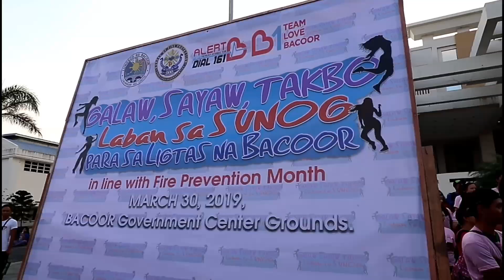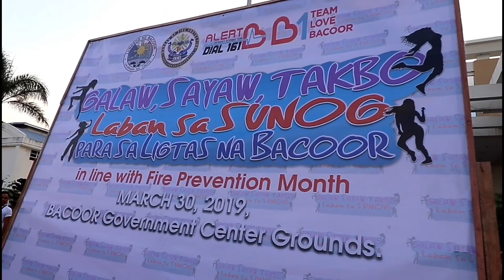Zumba laban sa sunog Bacoor cavite